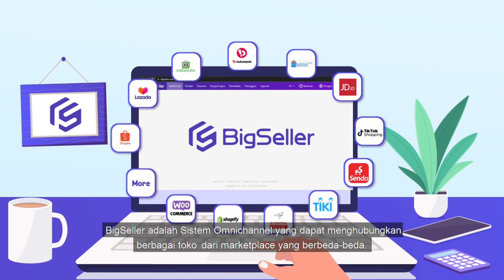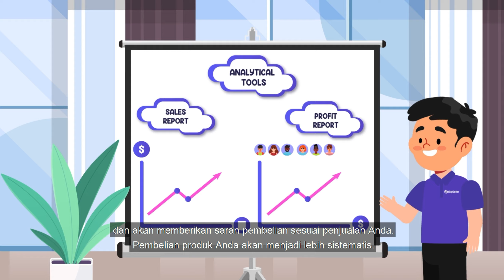Scrape Produk Gratis Sekarang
Mengelola Penjualan Online, Meningkatkan Efisien Penjualan Anda